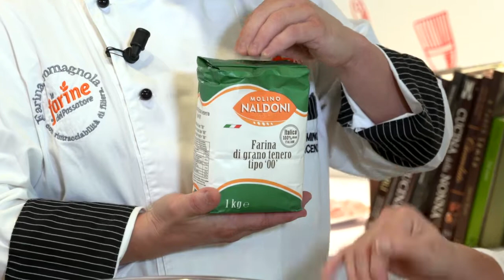Cook Academy in TV - 7^stagione, episodio 33b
Pizza fritta: la napoli street food